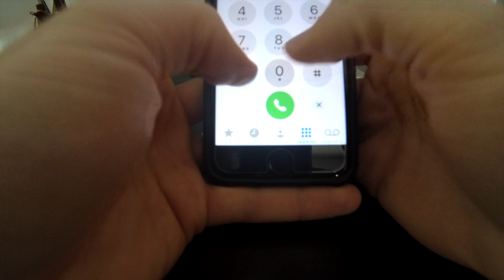Favole al Telefono Bis - TRITSCH TRATSCH POLKA